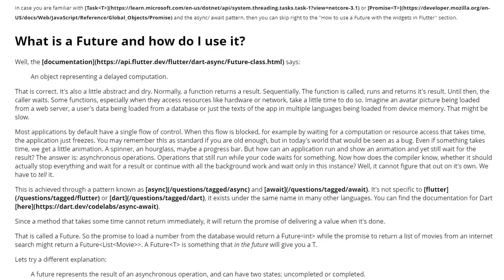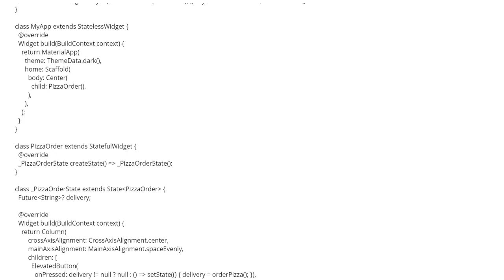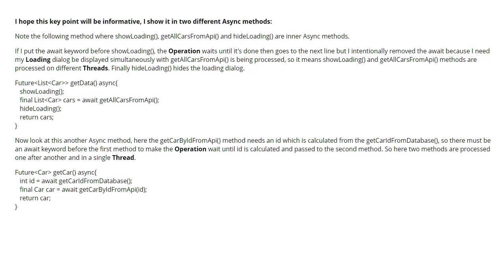What is a Future and how do I use it? (5 answers)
What is a Future and how do I use it?